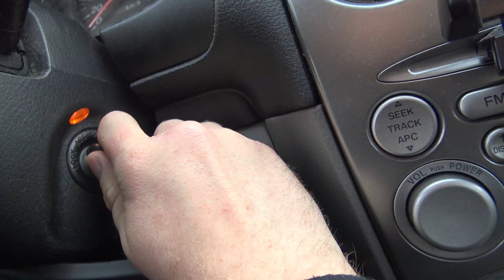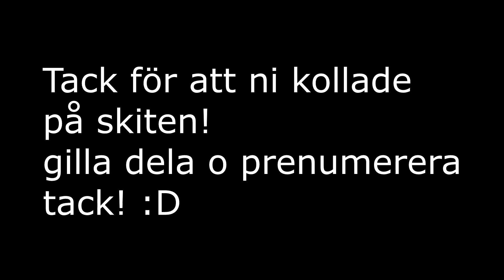Oktober - Höst som Bäst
Oktober månad blev fullproppad med saker o göra! vad de blev syns i videon, ser fram emot nya utmaningar i november!